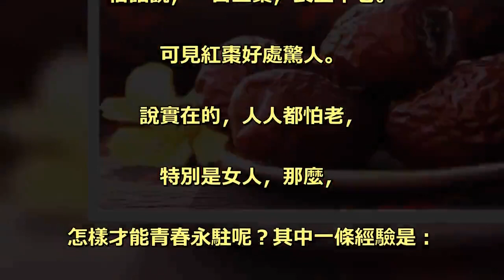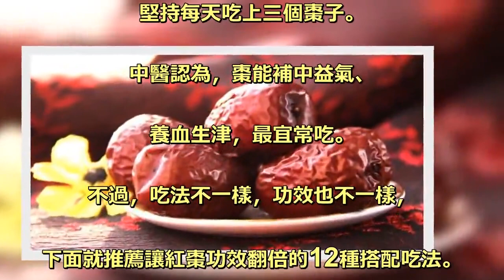一日三棗,長生不老,推薦紅棗最養胃吃法！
今日不養生 明日養醫生 . 吃點雜糧 多點健. 俗話說，一日三棗，長生不老。. 可見紅棗好處驚人。. 說實在的，人人都怕老，. 特別是女人，那麼，. 怎樣才能青春永駐呢？其中一條經驗是：. 堅持每天吃上三個棗子。. 中醫認為，棗能補中益氣、. 養血生津，最宜常吃。. 不過，吃法不一樣，功效也不一樣，. 下面就推薦讓紅棗功效翻倍的12種搭配吃法。 .